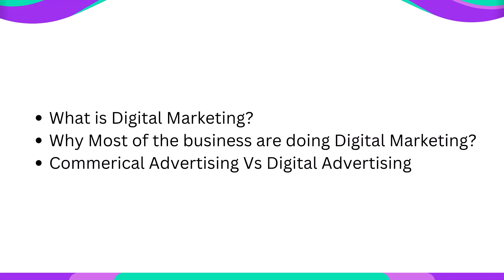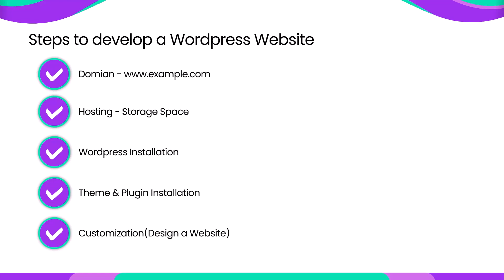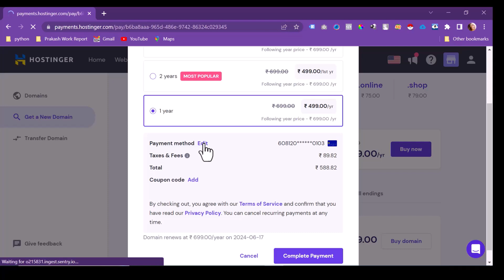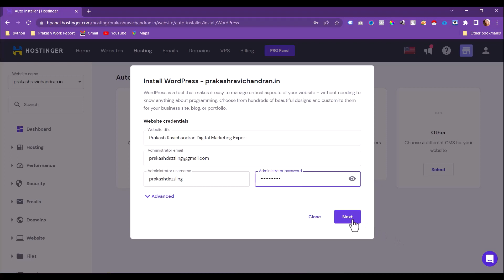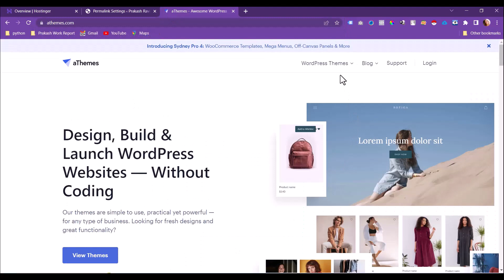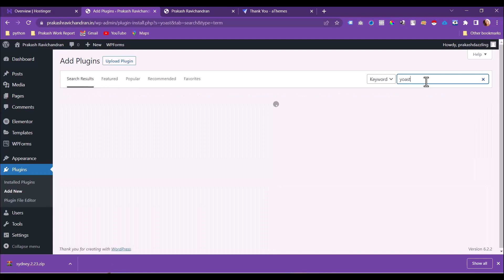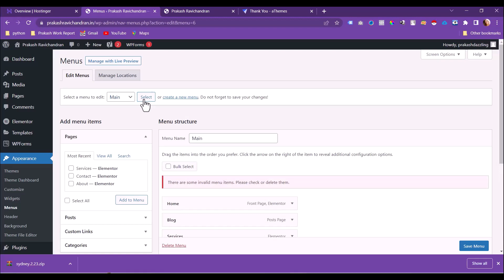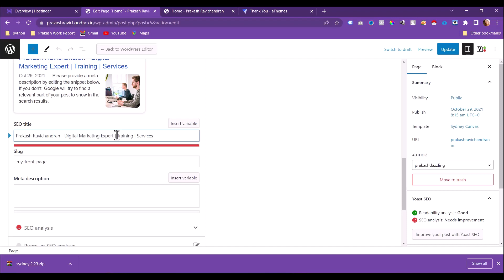Wordpress Website Development Tutorial For Beginners In Tamil 2023 | Part 1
Welcome to Part 1 of our WordPress & Digital Marketing Tutorial for Beginners in 2023.

In this series, we'll guide you through WordPress basics, from setup to content creation and customization. Additionally, we'll introduce you to the fundamentals of digital marketing, helping you take your online presence to the next level.

In this Video you will learn about the
- Wordpress website creation
- Hostinger  Website Builder
- Web development in tamil
- Wordpress front end developer tutorial
- Building a wordpress website with elementor
- How to create website in hotinger in tamil
- How to build a website 2023
- How to create website in tamil

Perfect for beginners or those looking to refresh their skills. Join us and start your WordPress and digital marketing journey today!